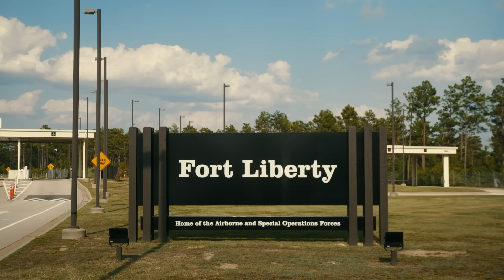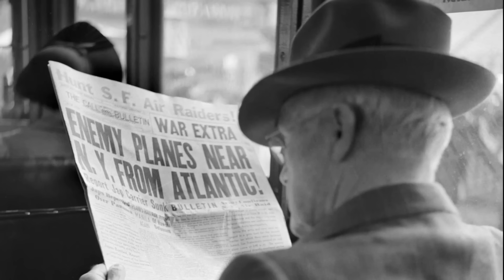Beyond the Battlefield: Inside the US Special Forces (Season 1)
Find out the inside scoop on the selected few who are trained to be a Green Beret. See more in this scene from Season 1, Episode 2, "The Green Berets."